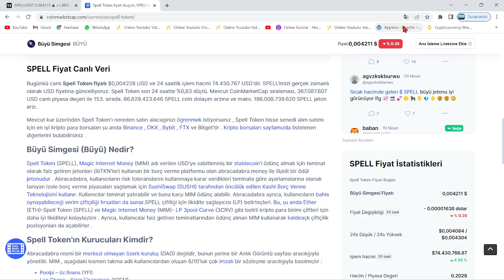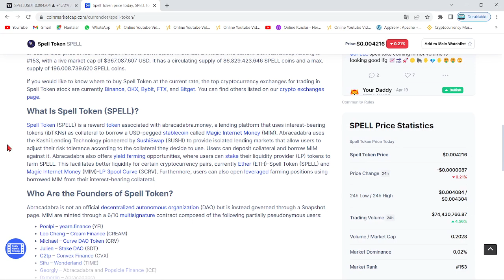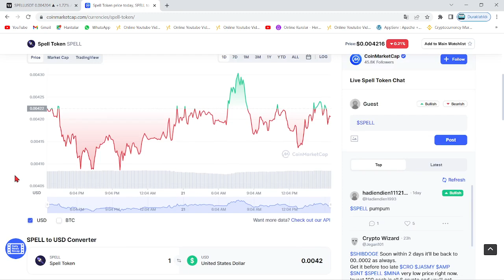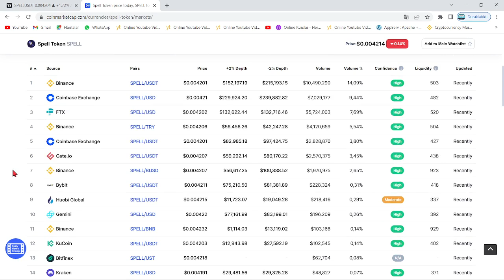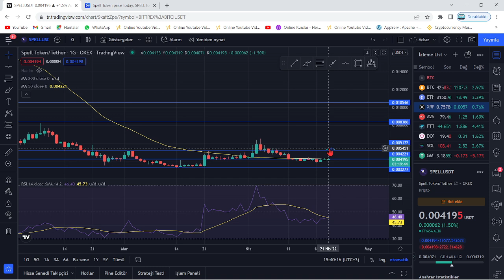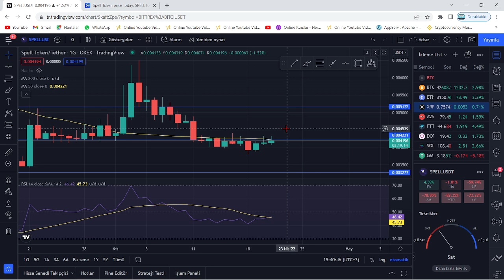SPELL COİN O GÜN BUGÜN! TEKNİK ANALİZ🚀HEDEF 0.0052$🚀ÜST KANAL GELİYOR🚀YÖN YUKARI! YÜKSELİŞ BAŞLIYOR🚀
Bu videomuzda kripto borsalarında oldukça popüler bir coin olan SPELL coin'i inceledik. Spell token'in destek ve direnç noktalarını belirterek kısa, orta ve uzun vade hedeflerinden söz ettik. Spell alım ve satım noktalarını belirleyerek, hangi noktadan almalıyız? Gibi sorulara yanıt olmaya çalıştık. Spell, uzun vadede yakaladığı popülerite ve beklenen hacimle Binance'ın da olumlu yaptırımlarıyla 2022'de çok büyük yükselişler yapabilir. Bu videoda yatırım tavsiyesi verilmemiştir. Spell, kanalın dibinde son direnişlerini yaparken gözler amerikadan gelecek enflasyon verilerinde.